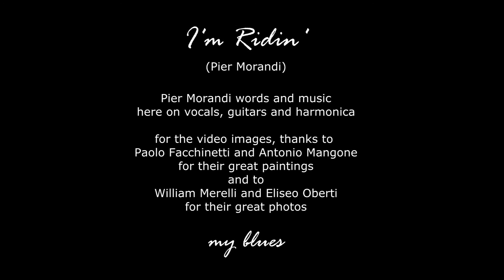Pier Morandi - I'M RIDIN' (Pier Morandi)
Pier Morandi on vocals, Gibson acoustic & electric guitars, Hohner harp.

I'M RIDIN' (Pier Morandi)
well I’m ridin’ through the backlands
like a dream I had along time ago
with my woman right beside me
my guitar and a moon shinin’ bright

runnin’ after a lonely cloud lon this moonlit night
I’m ridin’

by my side a radio plays an ole time blues

I’ve been told “leave the highway
take your soul where the sun never shines”
“this is the only way for you to say
I’m ridin’ “